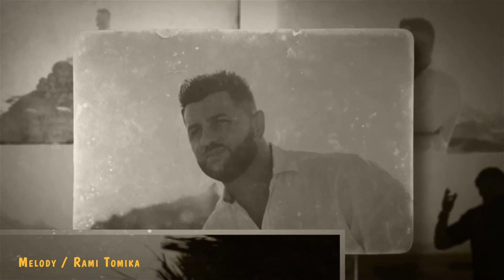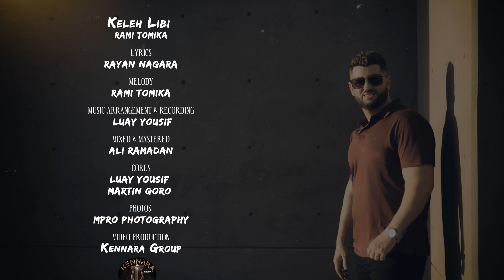Keleh Libi ( Rami Tomika ) 2022 كيليه لبي ( رامي تومكا )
Keleh Libi (
Rami Tomika )

Lyrics/

RAYAN NAGARA

Melody

/ RAMI TOMIKA

Music Arrangement & Recording

/ LUAY YOUSIF

MIXED & MASTERED/

ALI Ramadan

Corus/

LUAY YOUSIF &

MARTIN GORO

Photos/

Mpro Photography

Video Production /

Kennara Group

2022